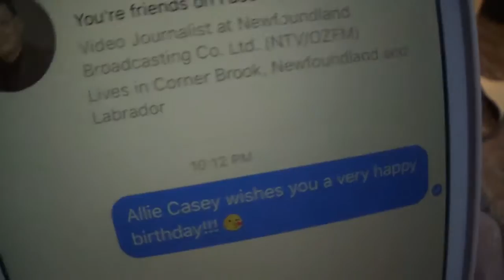D-Vlogs: Happy Birthday Don Bradshaw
Okay, I know it's not this birthday today, but it was when this was taped!